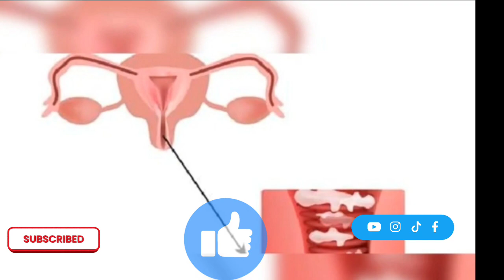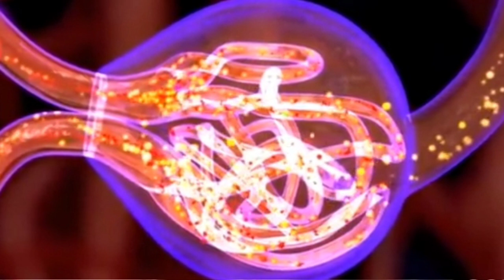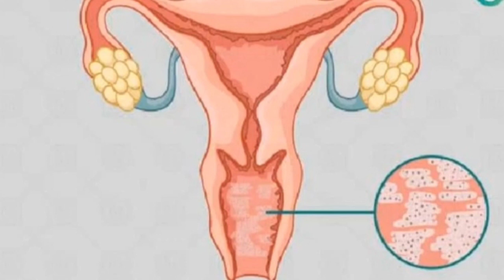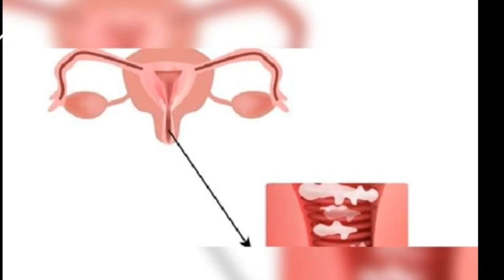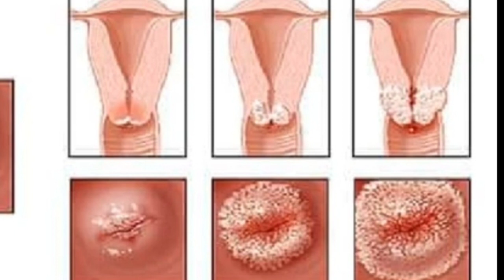Qulubiin Akkamin Qama Salaa keenaa Diban🤔😱 Akkamiti kan Baldhatee Dhiphisaa😱😍👌🌹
As wr wb
Ashama Harkka funee Baga Nagahan dhuftan. Gamaa Chanala Razan Oro.